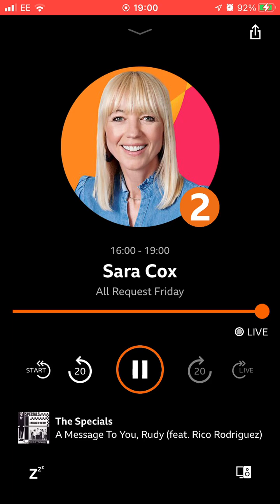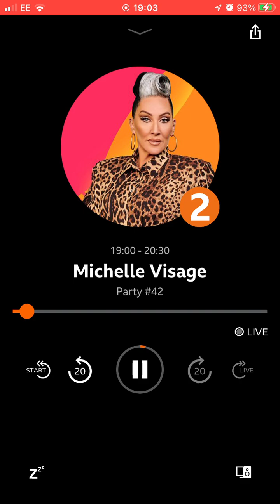27 May 2023